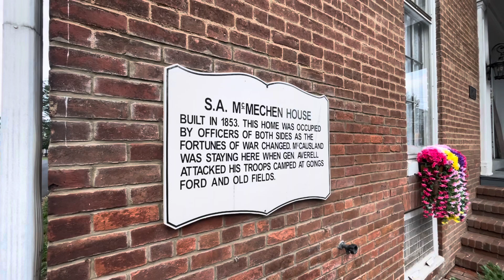The 2023 Chicken Festival Parade from Moorefield, West Virginia.